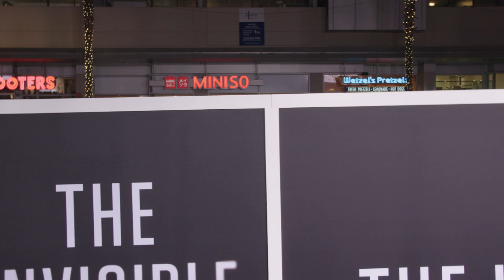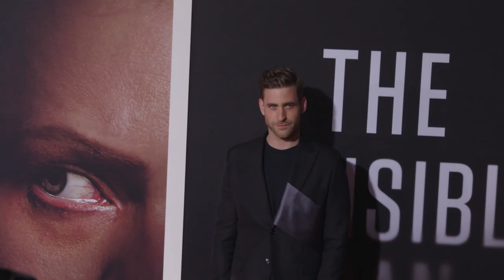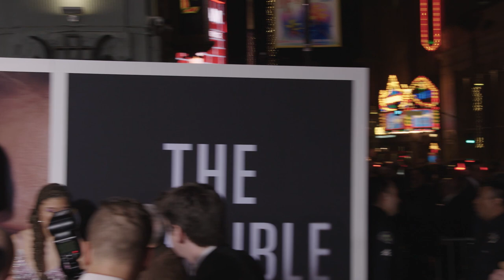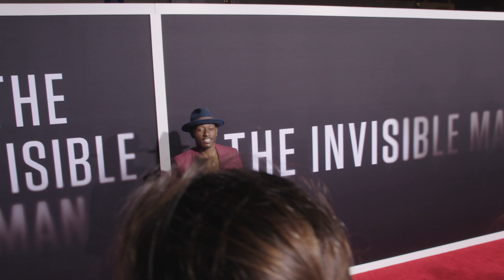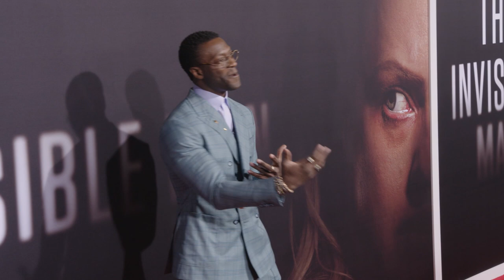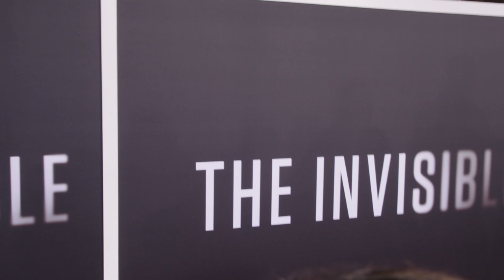The Invisible Man: Premiere, Interviews & Red Carpet | Extra Butter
Hear from the cast of 'The Invisible Man' at the red carpet premiere for the movie. Interviews include Elisabeth Moss, Aldis Hodge, Storm Reid, Oliver Jackson-Cohen, Leigh Whannell, Jason Blum, and Benedict Hardie.

Footage provided by Universal Pictures